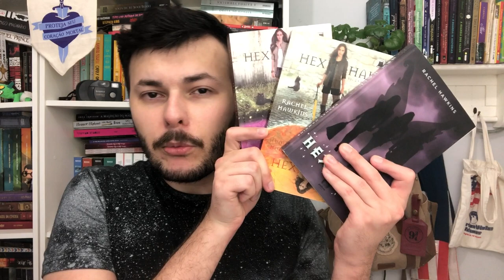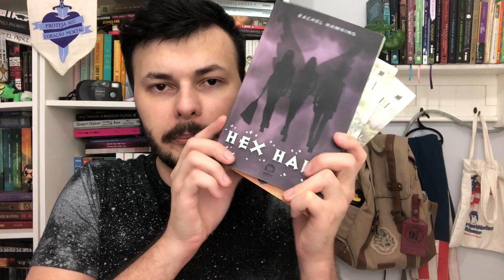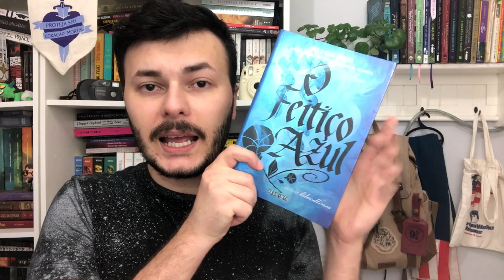TBR DA MARATONA LITERÁRIA DE HALLOWEEN MLH2021 E DO MÊS OUTUBRO | Luckyficious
Neste ano acontece a segunda edição da Maratona Literária de Halloween, organizada pela @MelinaSouzaTeawithMel e pela Luly Trigo. Neste vídeo de TBR (to be read) eu mostro para vocês os times, desafios e livros que pretendo ler na maratona e também durante o mês de setembro. Espero que gostem!